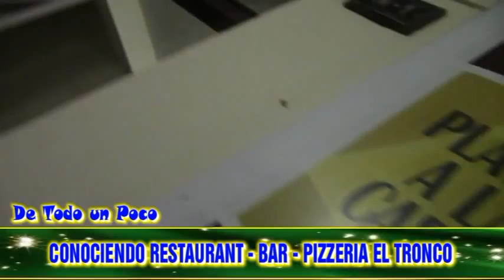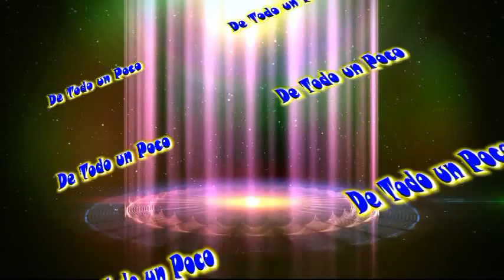INFORME DEL PROGRAMA DE TODO UN POCO PARA TRONCO RESTO BAR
INFORME DEL PROGRAMA DE TODO UN POCO PARA TRONCO RESTO BAR ; SABOREA DE LOS RICOS PLATOS A LA CARTA , MENÚ EJECUTIVO , LAS DIVERSAS VARIEDADES EN SALCHIPAPAS , POLLO BROASTER , TACOS MEXICANOS Y LAS RICAS PIZZAS ARTESANALES